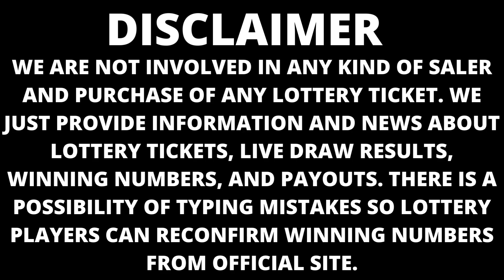Nebraska Lottery Drawing Results 30 Dec, 2022 - Pick 3 - Pick 5 - MyDay - Powerball - Mega Millions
Today December 30, 2022, Find here uploaded Nebraska Lottery Results, Top payouts, and winning numbers for today and past 30 days in this video. These Nebraska Lotteries are drawn at evening timings.